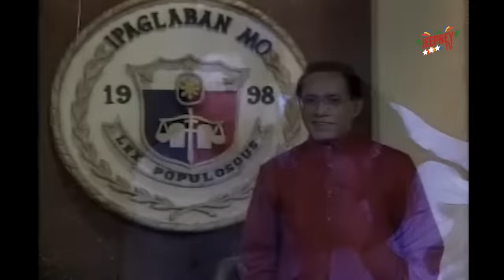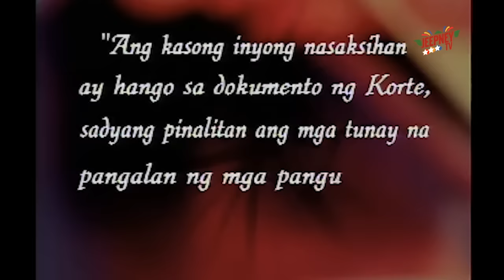Ipaglaban Mo: My Hero feat. Mark Vernal (Full Episode 197) | Jeepney TV